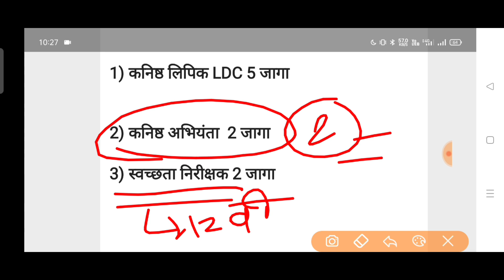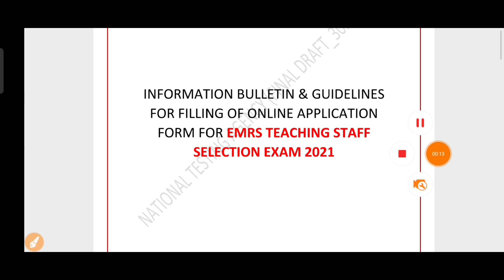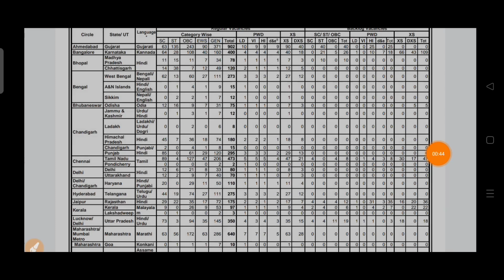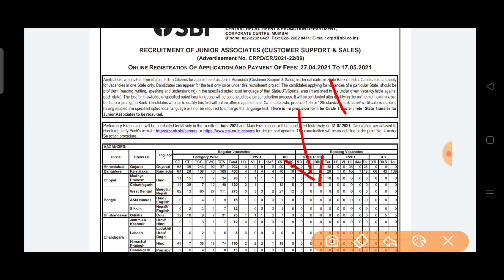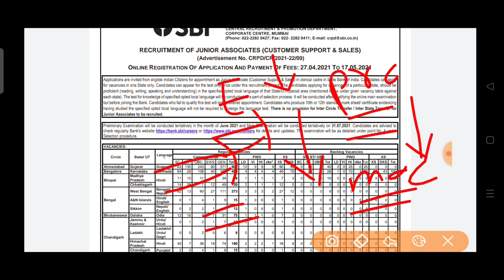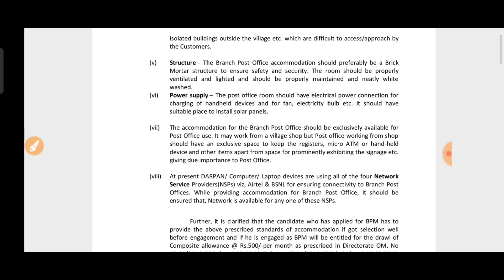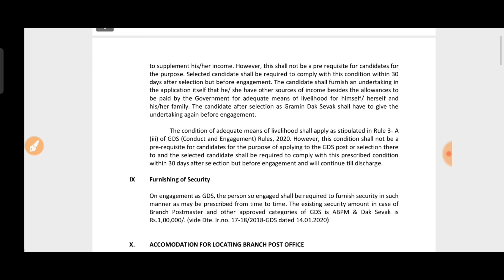सरकारी नोकरी संधी नोकरी चा पाऊस लवकर हे फार्म भरा GOVERNMENT JOB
USE code- SMB10
लगेच Follow kara 🛑👇

मोफत क्लास लगेच करा app download
काही problem zale tar massage Kara